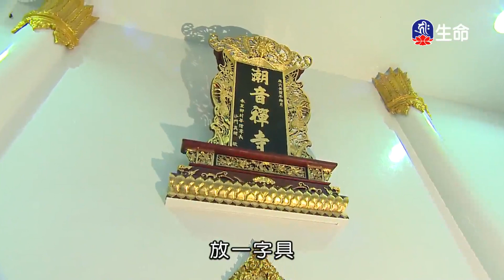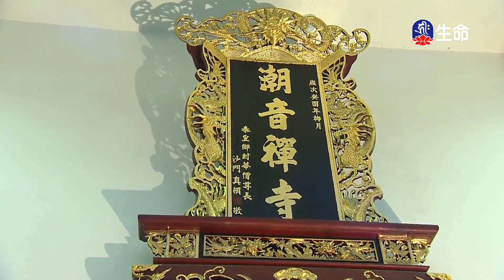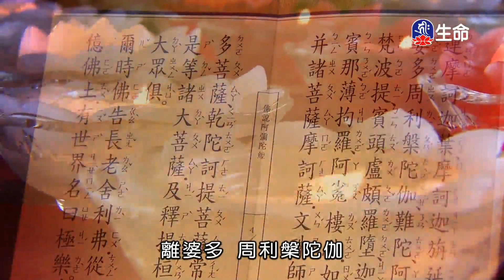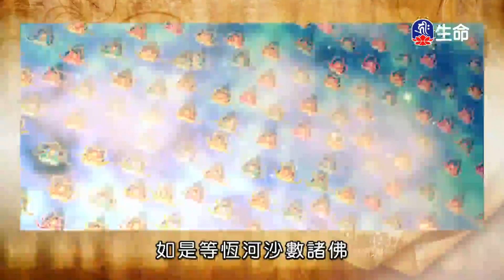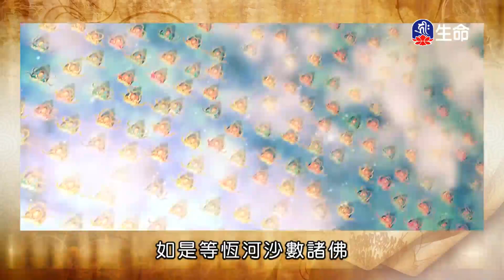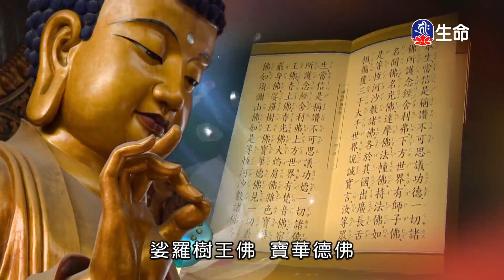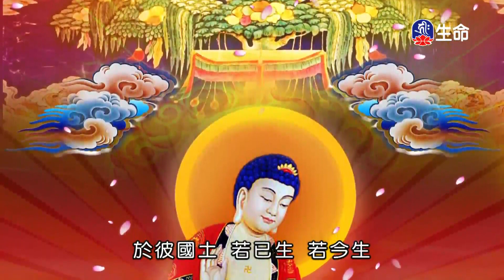潮音寺晚課_晚課_(lifetv_20230220_16：00)